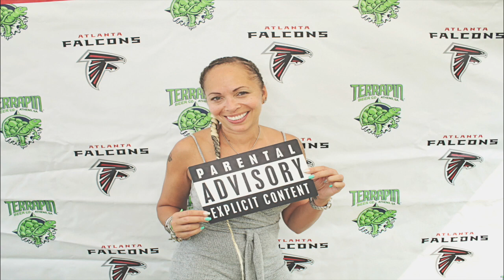9-12-21 Atlanta Mercedes Benz Stadium Photo Booth - Terrapin Tailgate - Robot Booth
Robot Booth was at the Mercedes Benz Stadium for the Terrapin Tailgate and it was a blast!! Look for the gallery link below to see all the pictures taken and get free downloads of your favorites!